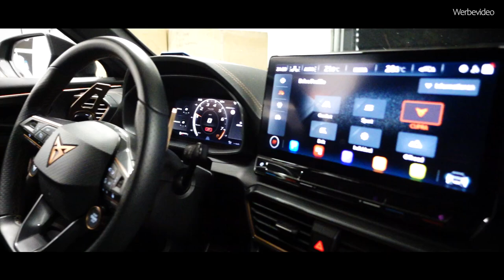AKRAPOVIC EVOLUTION EXHAUST SYSTEM (LEGAL) ECE passend für CUPRA FORMENTOR VZ5 2023